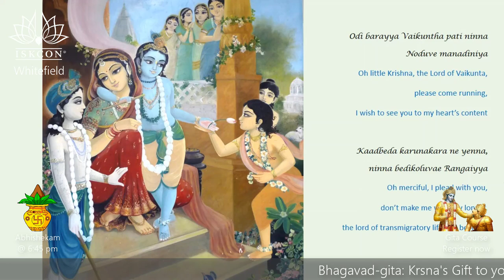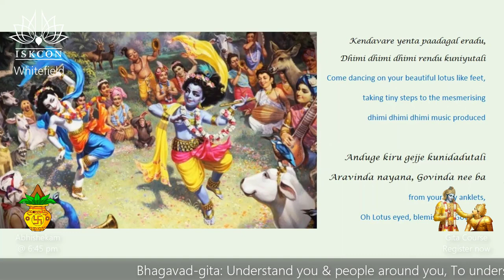Culturals: Amazing Song and Dance performances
Amazing Song and Dance performances

This Janmashtami ISKCON Whitefield is offering you an amazing range of opportunities:

We are celebrating Krishna's birthday, His gratest contribution is Bhagavad-gita. We are providing an opportunity to understand Gita

Grand Online Abhishekam
# Grand Pusha Abhishekam 11th Aug@6:45pm
# Grand Mahabhishekam on 12th Aug@6:45pm

Buy/Gift a Bhagavad-gita or Krishna Lila Book
# Bhagavad gita: https- //imjo.in/CFB3H6

ISKCON Whitefield wishes you a very Happy Janmashtami!